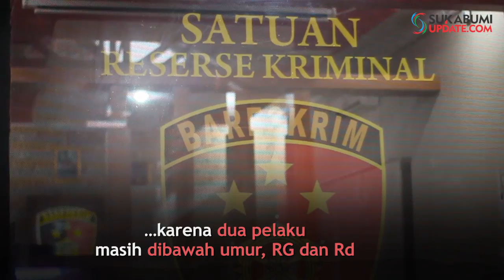34 Adegan Sri Bersama Dua Anaknya Bunuh dan Perkosa Nadia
SUKABUMIUPDATE.com - Kapolres Sukabumi Kota, AKBP Wisnu Prabowo memimpin langsung proses rekonstruksi atau reka ulang peristiwa pembunuhan dan pemerkosaan terhadap Nadia Putri, bocah lima tahun asal Lembursitu Kota Sukabumi.
Ada sekitar 34 adegan dalam reka ulang  yang digelar Senin (30/9/2019) di Mapolres Sukabumi Kota tersebut. Wisnu memaparkan, proses rekonstruksi dilakukan di Mapolres Sukabumi Kota lantaran di lokasi kejadian, tepatnya di Jalan Kibitay Kampung Bojongloa Wetan, Kelurahan Lembursitu, Kecamatan Lembursitu, Kota Sukabumi tak kondusif.
"Rekonstruksi juga dilakukan tertutup karena ada dua orang pelaku masih di bawah umur. Tiga orang pelaku memperlihatkan adegan pembunuhan dan pemerkosaan di adegan ke-22 dari 34 adegan. Inses dulu, lalu korban dibunuh. Kemudian diletakan di pinggir sungai, lalu didorong ke sungai," beber Wisnu saat konferensi pers pasca rekonstruksi.
Wisnu juga memastikan tak ada fakta baru maupun pelaku baru dalam pembunuhan dan pemerkosaan tersebut, melainkan tiga pelaku (SR, RG dan Rd) keluarga angkat Nadia yang sejak awal ditetapkan sebagai tersangka. Motif pelaku, kata Wisnu, karena pelaku SR mengaku kurang mendapat nafkah lahir batin, sehingga melampiaskan ke anak-anaknya.
"Pelaku SR bisa dilapis memang dengan ancaman hukuman seumur hidup. Inses pun diproses dengan pasal lapis untuk ibunya. Inses itu kemauan ibunya, dengan korban inses ada dua orang anaknya itu. Jadi SR ini dua perkara tapi di split, dengan Pasal 81 UU RI Nomor 17 Tahun 2016. Dua pelaku yang masih di bawah umur kondisi psikisnya down," tandas Wisnu.